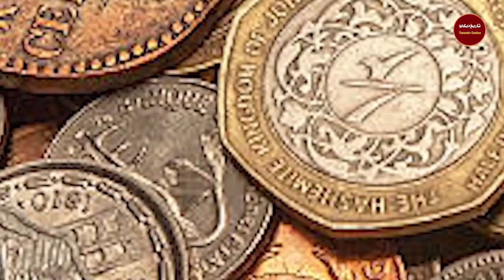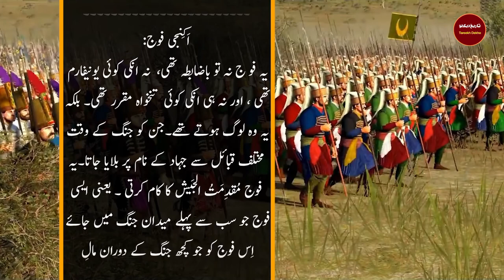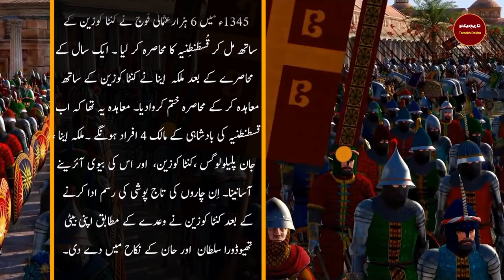Kurulus Orhan Upcoming Drama | Kurulus Orhan Gazi | Turkish Drama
in this video we talk about new turkish upcoming drama serial kurulus orhan ghazi after amazing success of kurulus osman now turkish drama industry start orhan ghazi series
orhan ghazi son of kurulus osman
I hope you will be enjoy this series.

Some Tags :
orhan ghazi upcoming drama, orhan ghazi,
new drama serial orhan ghazi, sultan orhan ghazi, sultan orhan gazi drama, sultan orhan upcoming drama,